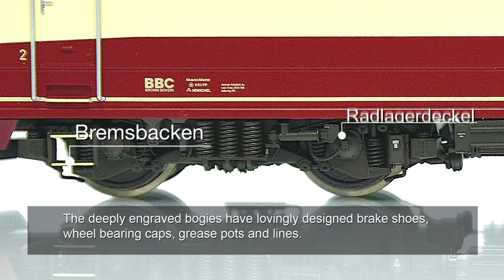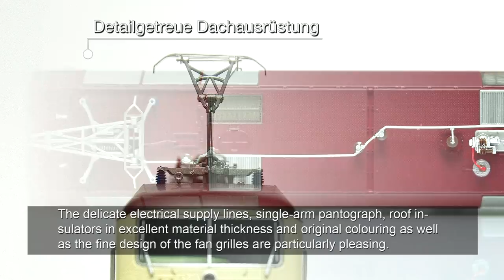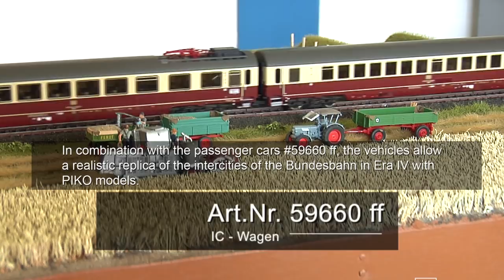PIKO [V074EN subtitle] H0 Expert electric Loco 120 005-4 DB #51320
The PIKO locomotives of the Class 120 DB (#51320 / #51321 / # 51322 / #51323) convince with fine insulators and roof cables, attached front handles and door handrails, separate UIC sockets and windscreen wipers. The deeply engraved bogies have lovingly designed brake shoes, wheel bearing caps, lubricating pots and cables. Many other separate details such as sandboxes, roof ventilators and treads make the locomotive a feast for the eyes.